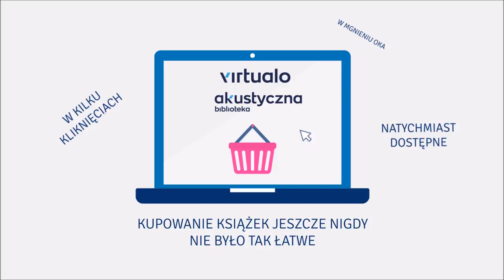Paulina Świst "Podejrzany" audiobook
To nie żarty, to nie przelewki, tu się dzieje, i to jak!

W roku 2014 Daniel Wyrwa był jeszcze żołnierzem 6. Batalionu Powietrzno-Desantowego w Gliwicach, a Maria Zimnicka – dobrze zapowiadającą się aplikantką adwokacką. Daniel, delikatnie mówiąc, nie miał dobrej reputacji. Wszyscy – poza Marią – wiedzieli o jego problemach z prawem, z narkotykami, ze skłonnością do przemocy i do maczania palców w nielegalnych przedsięwzięciach, ale przecież miłość nie wybiera… Maria urodziła córeczkę, Daniel wylądował na odwyku, Maria wyszła za mąż za kolegę z dzieciństwa, a potem… Potem zrobiło się szybko, ostro, groźnie, błyskotliwie, zaskakująco i wciągająco. Fani Pauliny Świst dostaną więcej, niż oczekują, nowi czytelnicy natychmiast sięgną po jej wcześniejsze książki. Gwiazda świeci coraz jaśniej!